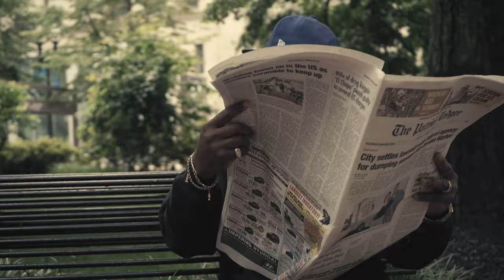Soul Intact TRAILER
Debut single from Black Dollar "Soul Intact"